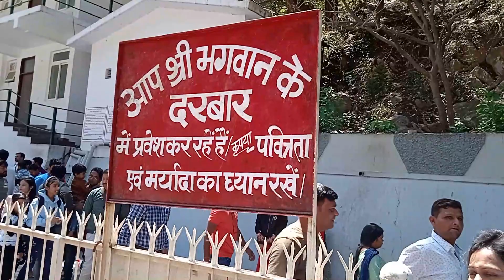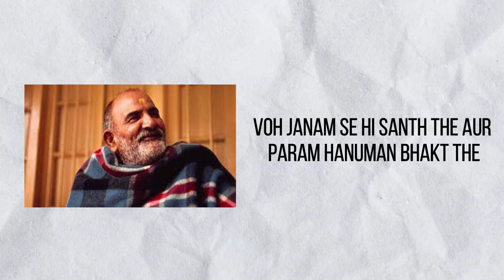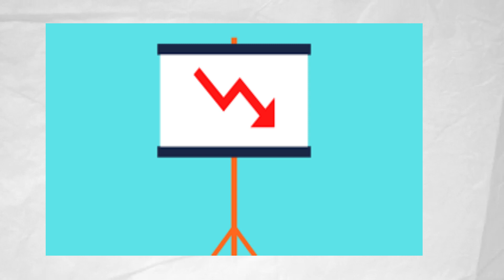Kainchi dham mandir | neem karoli baba | kainchindham kaise jaye | kainchi dham virat kohli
PLACE VISITED
Kainchi dham, Uttrakhand
उमीद करता हूं आपको वीडियो पसंद आया |

kainchi dham uttrakhand
kainchi rangoli
kainchi kakudi nalita pita song
kainchi dham neem karoli baba kaise jaye
kainchi ashram
nainital
nainital tourist places
nainital tour
nainital ki madhuli
nainital song
nainital vlog
nainital tour pakages
nainital tourist places in winter
nainital tourism
nainital tourist
nainital tourist places in hindi
nainital tour from kolkata
uttrakhand ke raja
uttrakhand news
uttrakhand
uttrakhand song
uttrakhand ki pahadiyan
uttrakhand ke rajya
uttrakhand news live
uttrakhandi song
uttrakhand tourist places
uttrakhand ki live news
nainital vlog today
nainital vlog
nainital vlog rekha
nainital vlog 2023
nainital vlog sourav joshi
nainital vlog in winter
nainital vlog latest
nainital vlog malyalam
nainital vlog 2022
nainital vlog in october
pewdipie
ASMR
music
markpiler
wwe
ashish chanchlani
punjabi songs
carryminati
bb ki vines
bts